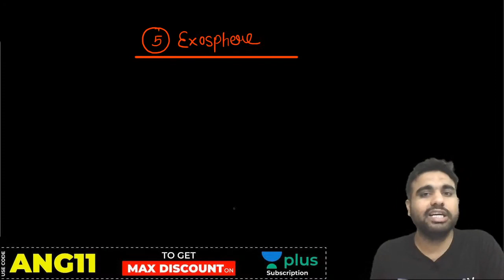2 PM - SSC JE & CGL 2020-21 | Geography by Anurag Singh | Atmosphere of Earth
✿ A Terminal to Solve All Your GS Problems:
10:00 AM: Indian Polity - Anurag Singh
11:00 AM: Modern History - Sumit Dhangar
12:00 PM: Physics - Abhishek Saroha
01:00 PM: Reasoning - Ajay Singh Rathore
02:00 PM: Geography - Anurag singh
07:00 PM: Biology - Mudassir Ali

You will get to learn from India’s top educators on this channel. We will cover the General Studies syllabus and share the strategy, updates, and notifications which will help you to crack the SSC JE, RRB JE, DMRC, AE & other State Exams.

1. Learn from your favorite educator
2. Dedicated DOUBT sessions
3. One Subscription, Unlimited Access
4. Real-time interaction with educators
5. You can ask doubts in the live class
6. Limited students
7. Download the videos & watch offline